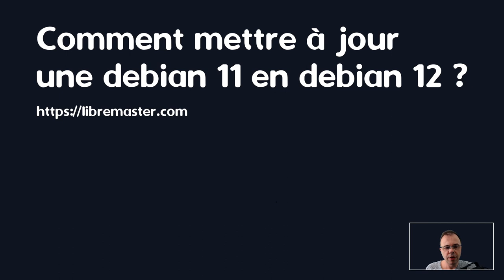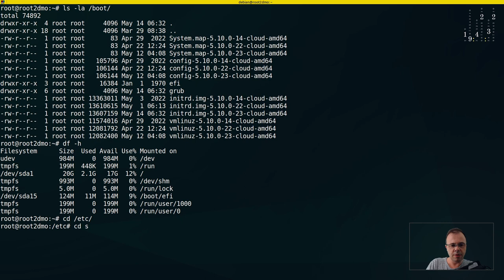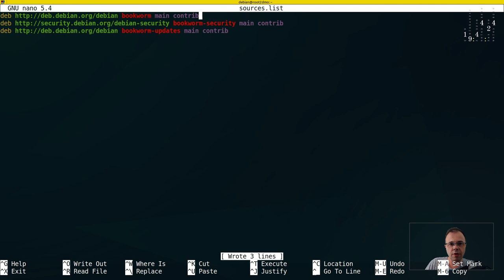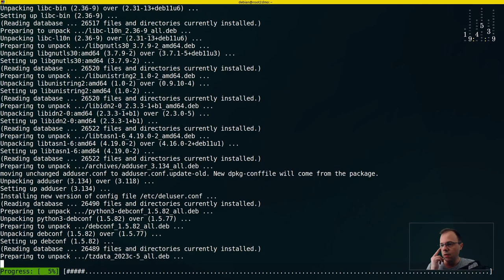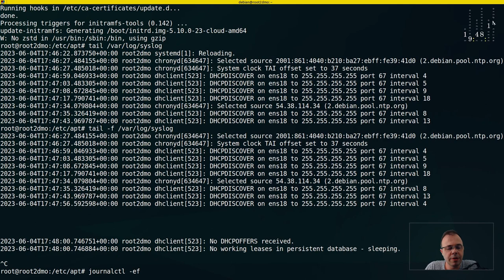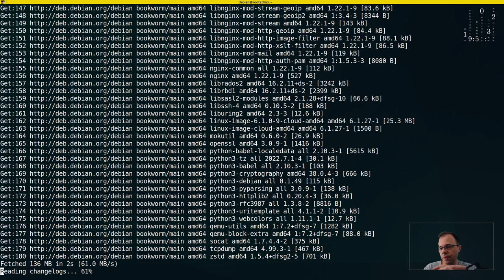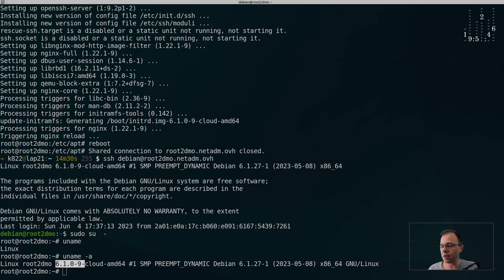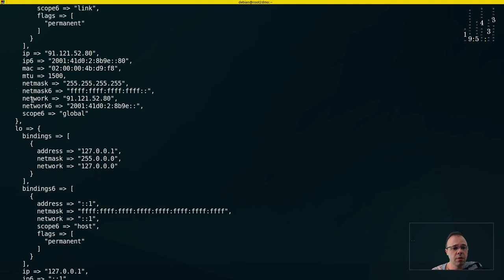Comment mettre à jour Debian 11 vers 12 sur son VPS ?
👉 En complément, inscris-toi (formulaire principal sur mon site) dans mes contacts pour être averti des prochaines vidéos, accéder au Discord et recevoir des conseils ou mémos privés toutes les semaines

👨‍💼 Qui suis-je ?

J'utilise le Logiciel Libre depuis presque 25 ans. J'ai travaillé plus de 10 ans dans la recherche en informatique en tant qu'ingénieur système Linux. J'apprends tout en fouillant les documentations et codes sources des logiciels.

Aujourd'hui, je te montre comment obtenir un serveur Linux Debian parfait, fiable, performant, sécurisé et maîtrisé.

👉 Également, je te propose aussi :
- un serveur Dolibarr clé en main
- un site wordpress rapide et sécurisé.